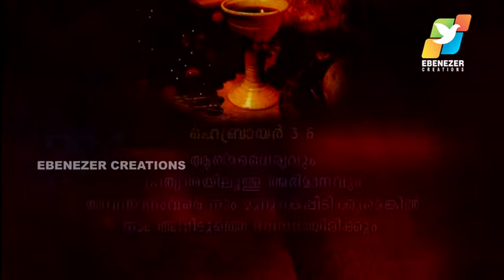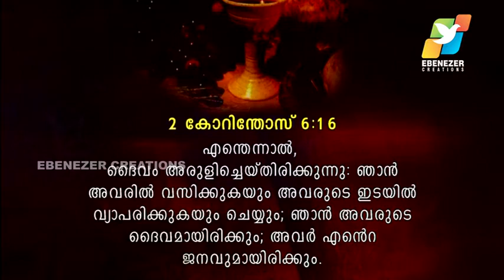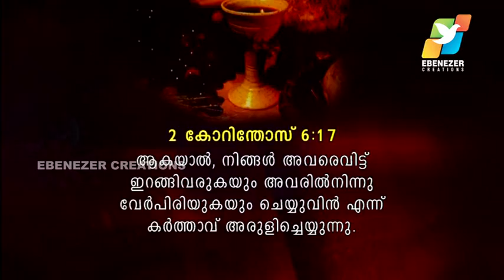Sehion 1st Friday Convention | December 2010 | Fr. Soji Olickal | Part 1